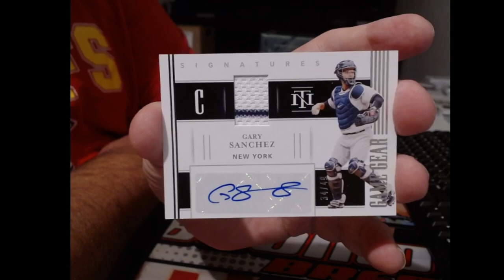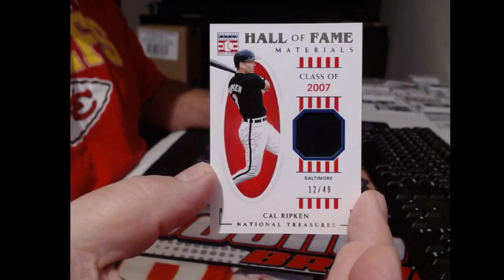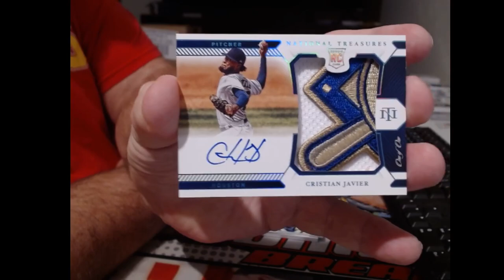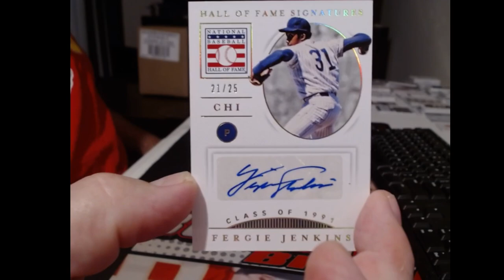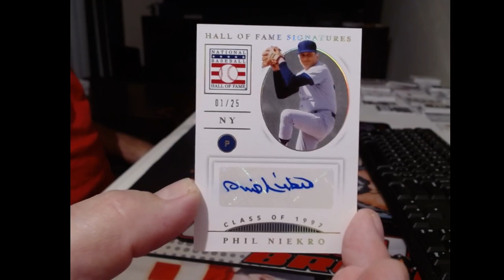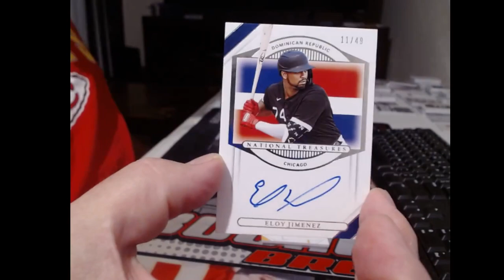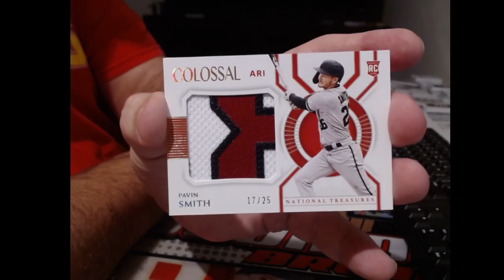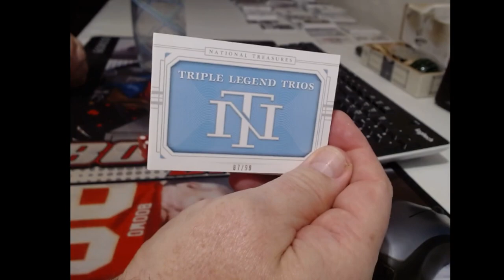NT BB SUNDAY